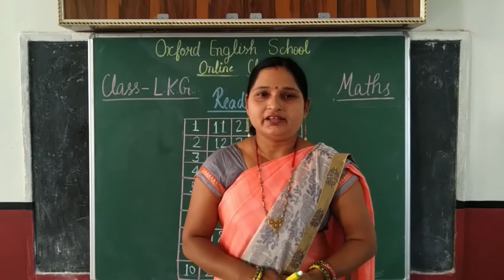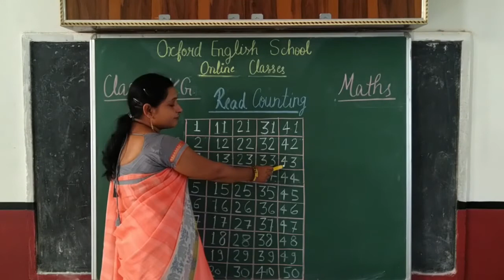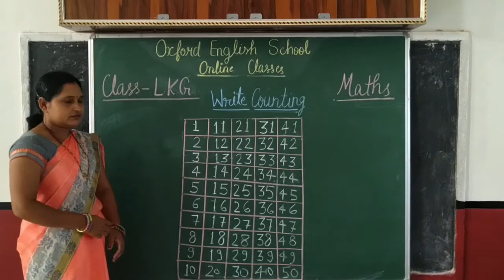COUNTING 1 TO 50 | MATHS | Class L.K.G. | Chanda Ma'am | Oxford English School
This lecture is about Maths  (COUNTING 1 TO 50 ) of Class L.K.G . Hope you like the video .
Thanks